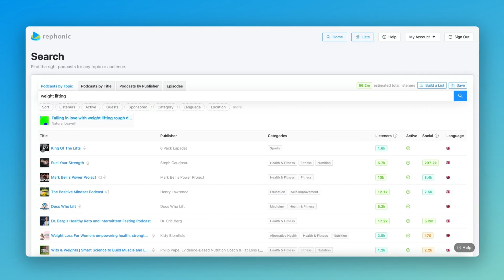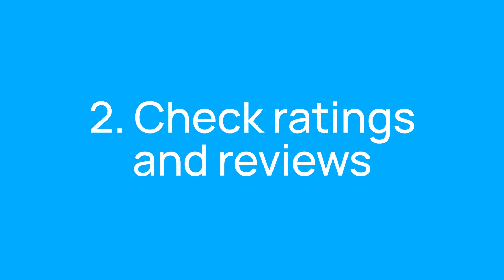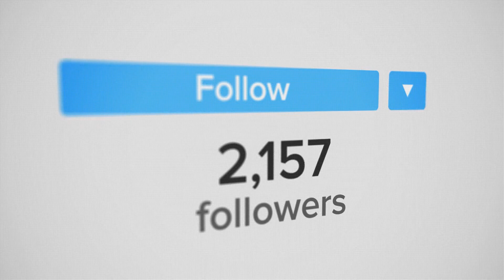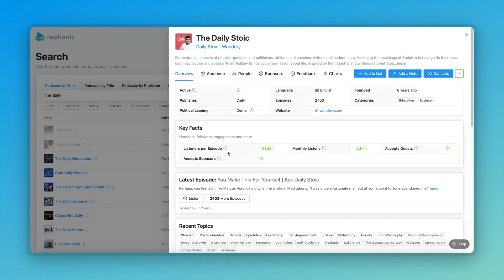How to Tell How Many Listeners a Podcast Has (& More Stats)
Podcast listener numbers have always been one of podcasting’s biggest mysteries. Here are five ways to lookup podcast statistics.

How to Turn One Podcast Interview Into 30 Days of Social Content

How to Nail Soundbites as a Podcast Guest and (Maybe) Go Viral

In this video, you’ll learn how to:

► Instantly see how many listeners a podcast has using Rephonic
► Analyze reviews, ratings, and social media to gauge podcast size
► Access podcast chart rankings for free

The five methods in this video will help you make smarter decisions about which shows to pitch as a guest or sponsor.

⏱️ Timestamps:

00:30 - Fully accurate listener data
00:43 - Use Rephonic
01:18 - Check ratings and reviews
01:43 - Check chart rankings
02:27 - Stats from podcast apps
03:01 - Social media and YouTube views